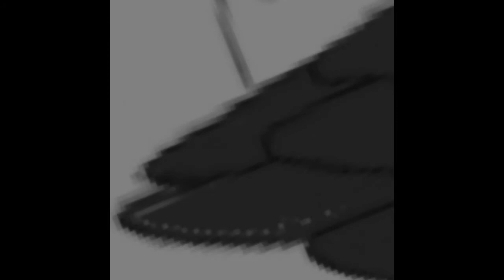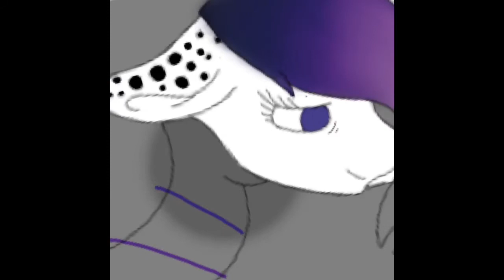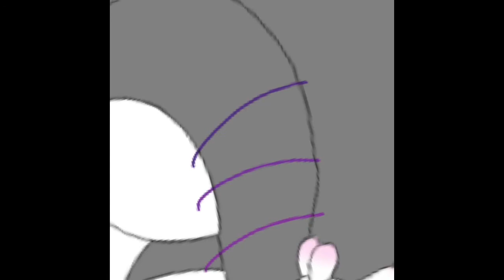-Art Trade- HoneyJuJube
:3
Songs:
Cristina Perry - Thousand Years
TheFatRat - Mondy
//Status\\
Art Trades - Friends and Senpais only!!
Collabs - Open
Commissions - Closed for now! ^^
Requests - Closed